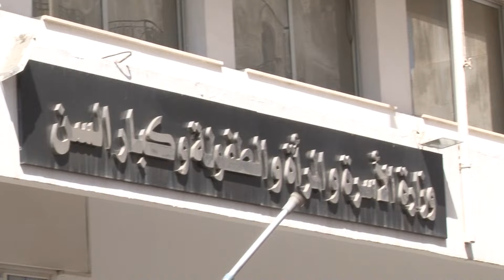في عيد المرأة.. الدستوري الحر وأنصاره يحتجون أمام وزارة المرأة رافعين شعار “سيب عبير"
في عيد المرأة..  الدستوري الحر وأنصاره يحتجون أمام وزارة المرأة ويطالبون بإطلاق سراح عبير موسي
صحيفة إلكترونيّة مستقلة، تصدر في تونس وتُولي اهتماما كبيرا ببتونس . نسعى إلى تقديم بديل إعلامي حرّ ونزيه..